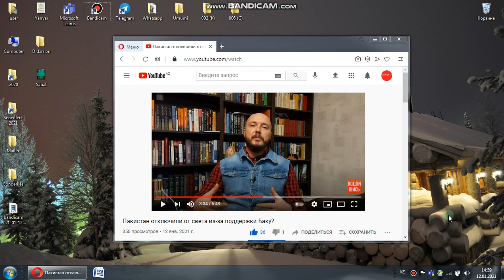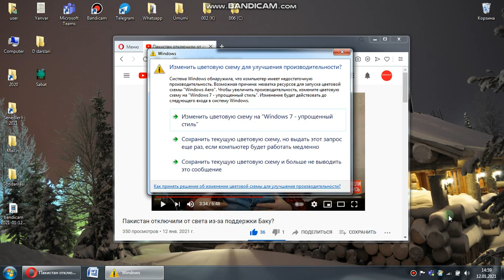Видео вопрос Руслану Айсину (Поистине)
(тема локдаун в Пакистане)